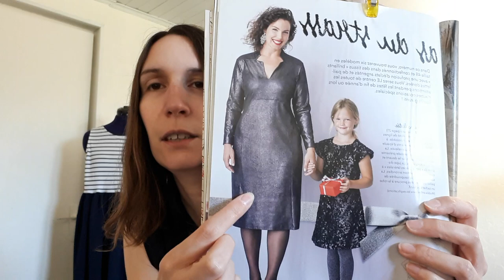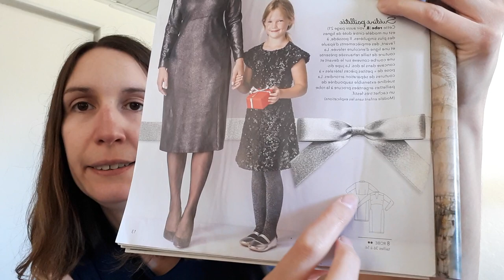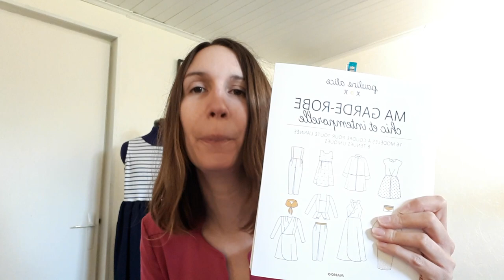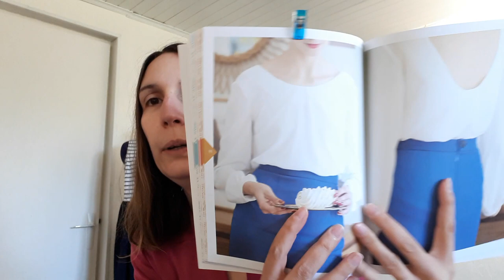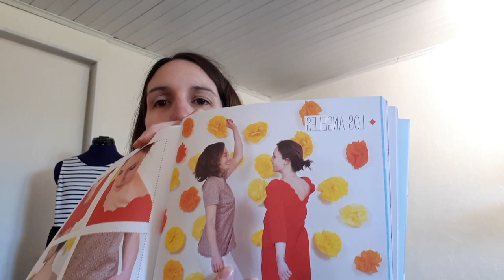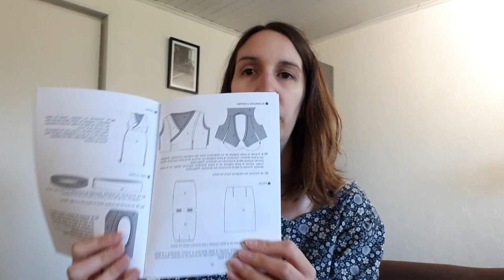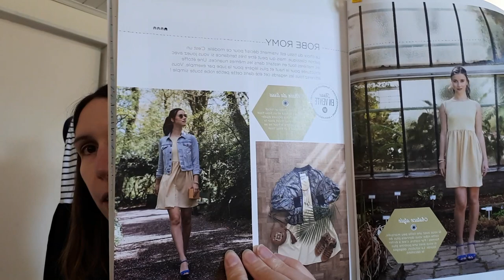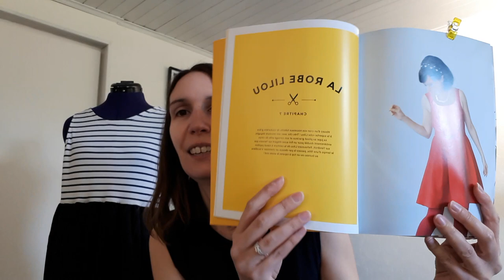Podcast couture n°7 Dos échancrés et projets d été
Dans ce 7 eme épisode je vous présente mes réalisations de mars et avril. Robe n 8 du magazine Fashion Style n°18, blouse tippi du livre ma garde robe chic et intemporelle (Pauline Alice), robe Los Angeles du livre Apprendre à coudre ses robes et petits hauts (Charlotte Auzou), robe Aldaïa de Pauline Alice. Merci pour la bienveillance dont vous faites preuve à chacun de mes podcasts ! A bientôt.